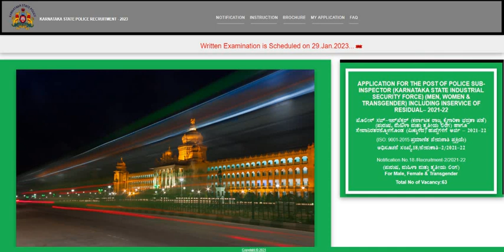PSI ಲಿಖಿತ ಪರೀಕ್ಷೆಯ ದಿನಾಂಕ ಪ್ರಕಟ || Classic Education